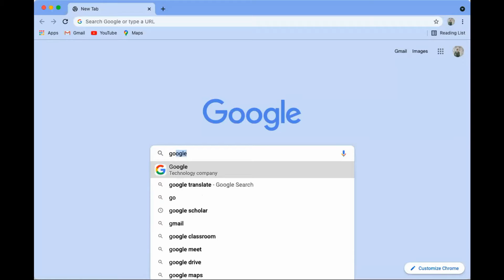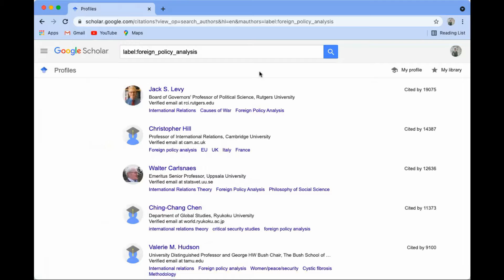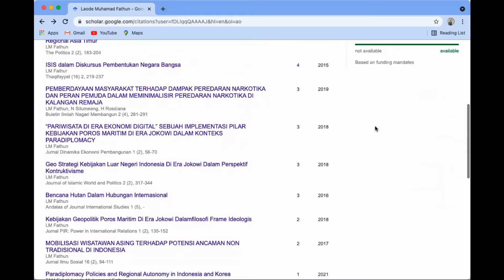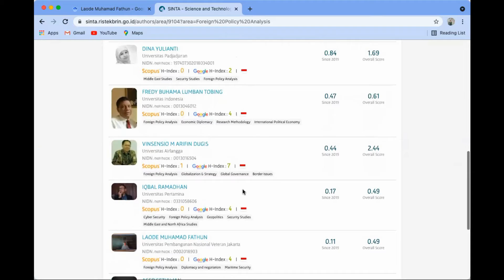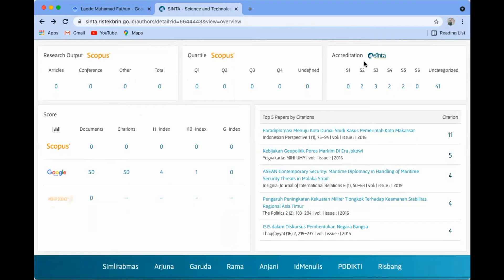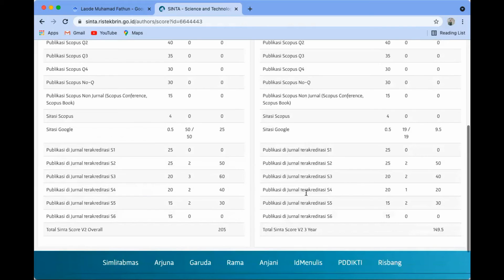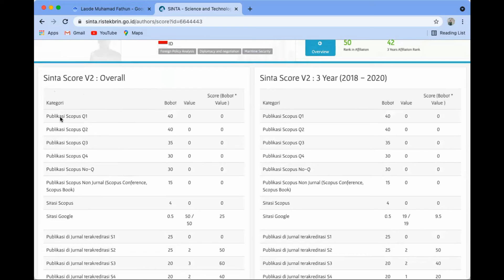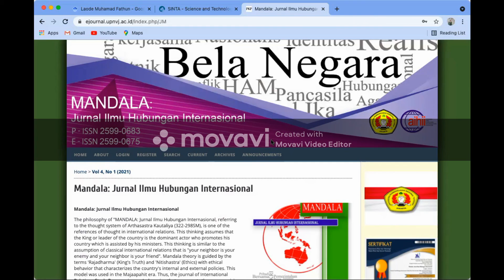Pentingnya Academic Branding Bagi Dosen, Peneliti, dan Mahasiswa